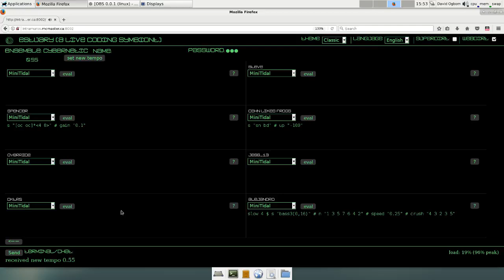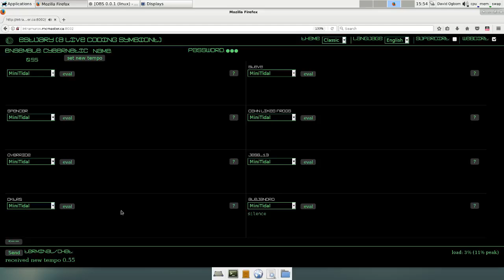Cybernetic Orchestra Estuary/MiniTidal improv livestream 09 Nov 2018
Live streamed from a Cybernetic Orchestra weekly rehearsal in the Networked Imagination Laboratory, McMaster University, 09 Nov 2018. Performers: Alejandro Franco Briones, Jen Garner, Luis Navarro del Angel, David Ogborn, Spencer Park, Jessica Rodriguez, Stephen Surlin